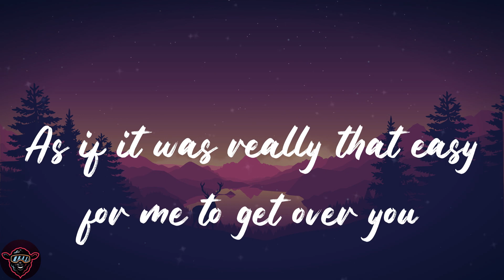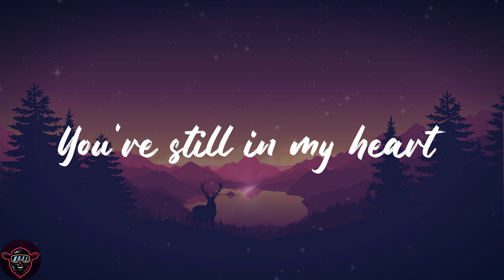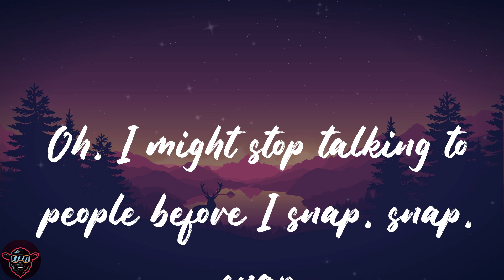Rosa Linn - SNAP (Lyrics)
🐑Lyrics:
Oh-oh-oh-oh
'Cause I might snap
Oh-oh-oh-oh
Oh-oh-oh-oh (snap)
Oh-oh-oh-oh (snap)
Get out of my heart
Oh-oh-oh-oh